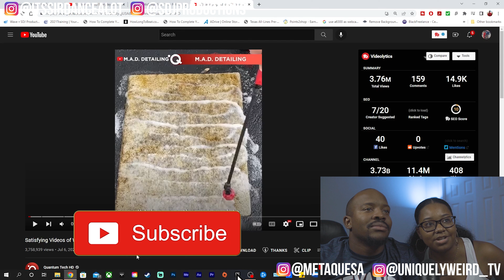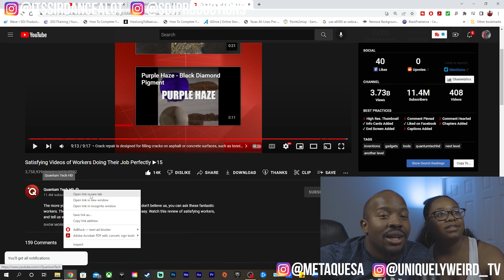Workers Doing Their Job Perfectly 15 | Weirdly Satisfying Episode 18 (Reaction)